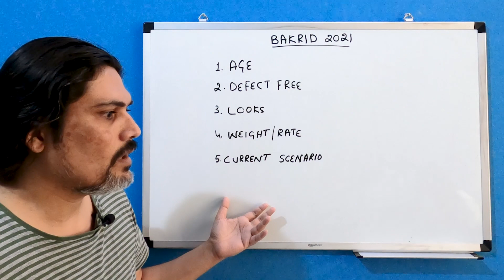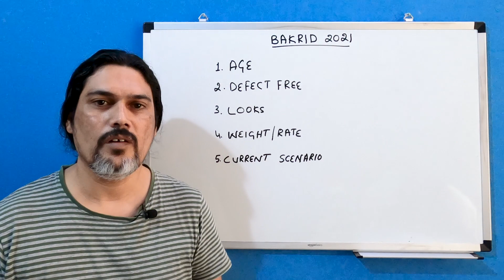Farmers must Know How Goat Sheep are Selected for Bakrid Qurbani so that they get maximum Sales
There are rules for goat and sheep selection for Qurbani during Bakrid. Farmers should know the rules so that they adopt the same in their farm and maximize profit during Bakrid sales.
Rule: 1
The age of the male goat or sheep must be mandatorily above 1 year. The average buyer will not know how to determine the age, so in general, the buyer buys a visibly bigger animal. Here, the farmer can show the animals with 2 teeth which in general determines that the animal is above 1 year of age.
Rule: 2
Goat or Sheep must be defect-free, which means torn ears, punched ears, swollen eye, broken or cracked horns or lame animals are considered defective and are not eligible for Qurbani. Also, the animal must be healthy without any teary eye, running nose, salivating mouth or dysentery.
Rule 3:
Looks are very important as the essence of Qurbani is to sacrifice the most liked/loved animal. Hence the animals with a white coat, pink skin, shiny coat, large horns, white or black eyes are more attractive than others. Also, the farmers can add additional decorative accessories to make the animal look more attractive.
Rule 4:
Weight in general should be good enough for the farmer to fetch good rates in the market.

Current scenario:
- Previously 4 or more up to 7 people would team-up and sacrifice an ox, Qurbani of an ox was considered as Qurbani of all people. That would cost them a maximum of 15,000/each in the case of 4 people. But now after the amendment of the slaughter bill by the Karnataka government, this cannot be done. This is a boon for goat and sheep farmers as this year the people will only rely on goat and sheep for Qurbani during Bakrid. And, an individual has to sacrifice one single goat or sheep.
- On the negative side the Corona is still around the corner and the maximum Muslim population are into businesses not sure how much will they be ready to spend on animals during Bakrid 2021
- Also due to lockdown and job losses in the cities many people have returned back to villages and started goat and sheep farming and many large farms have come up. This may give rise to severe competition never seen before.

Still, farmers who want to target Bakrid can go for it and this would be the last chance as there remain exactly 4 months to Bakrid 2021. Recommend to go for 10-12 months old rams/bucks instead of 8 months so that the farmer has an edge in the market over others who will be getting their 12 months old rams or bucks.

ಸಾಕಲು ಯೋಗ್ಯವಾಗಿರುವ ಕೆಂಗುರಿ ಟಗರು ಮತ್ತು ಕುರಿ ಮರಿಗಳು ಫಾರ್ಮ್ ಡೆಲಿವರಿ ಮಾಡಲು ಪ್ರಾರಂಭಿಸಿದ್ದೇವೆ.
ಮೈಸೂರ ಜಿಲ್ಲೆ, ಮಂಡ್ಯಾ ಜಿಲ್ಲೆ ಹಾಗು ಚಾಮರಾಜನಗರ ಜಿಲ್ಲೆ ಸಾಕಾಣಿಕೆದಾರರು ಸಂಪರ್ಕಿಸಬಹುದು.
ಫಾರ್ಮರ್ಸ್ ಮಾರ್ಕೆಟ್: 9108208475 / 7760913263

ನಮ್ಮ ಚಾನಲ್‌ನಲ್ಲಿ ತಮ್ಮ ಉತ್ಪನ್ನಗಳನ್ನು ಪ್ರದರ್ಶಿಸಲು ಬಯಸುವ ಮಾರಾಟಗಾರರು 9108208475 ಗೆ ವಾಟ್ಸಾಪ್ / ಕರೆ ಮಾಡಬಹುದು

Our YouTube channel "Farmer's Market" connects farmer's farm products directly with the buyers through social media thus eliminating middlemen.

Buyers are expected to call, discuss, visit, and make an informed decision before making a purchase. Information provided in the video is solely provided by the sellers, buyers are requested to cross-check all the information before making a purchase decision. We do not take any responsibility for the loss of money or defective products if any.